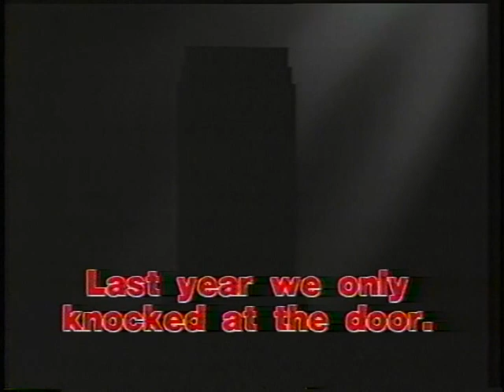Troy State 1987 Championship Season Highlight Video!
Highlight Video for TSU 87 NCAA Div II Championships Season!  Fire up!!